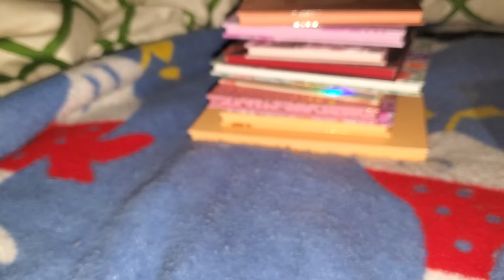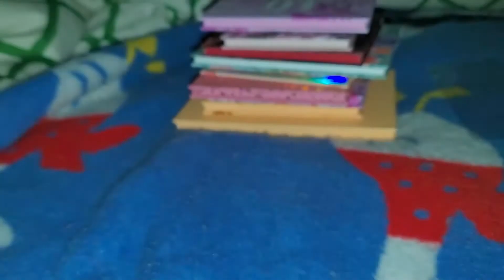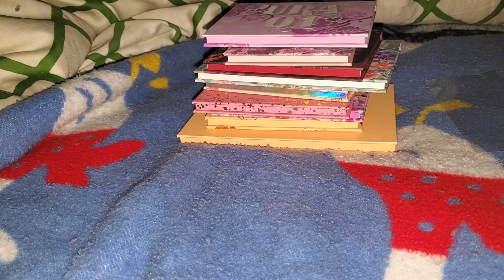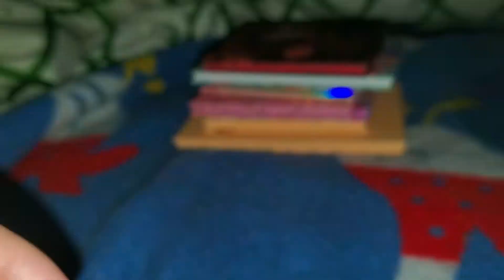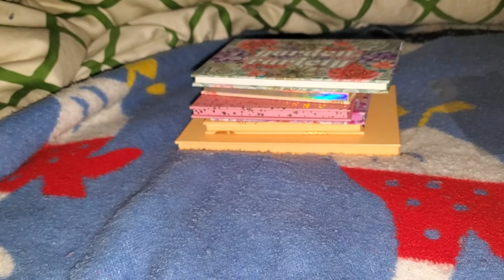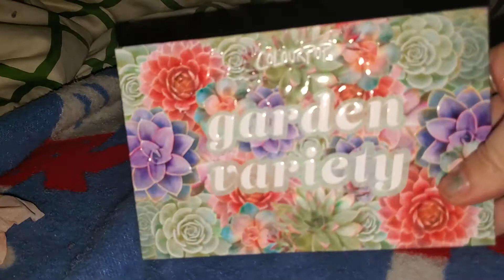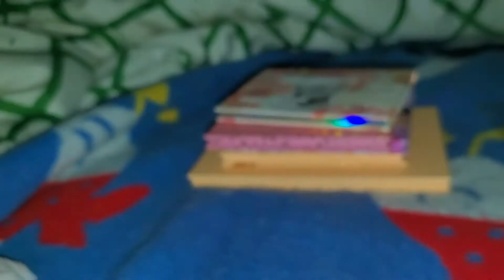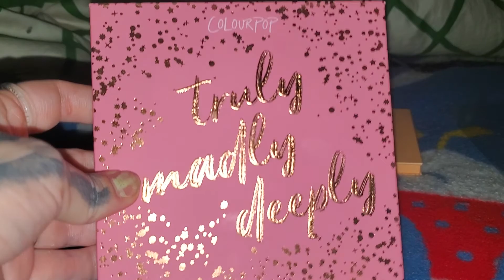Colourpop eyeshadow swatching pt. 3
Colourpop Eyeshadow Palettes
Making Mauves
Garden Variety
Double Entendre (discontinued)
Candy Castle (out of stock)
All That (out of stock)
Truly, Madly, Deeply
U R A QT (discontinued)
Sweet Talk
Star Studded (out of stock)
Thrill Of It (out of stock)
She's A Rainbow (discontinued 😪)